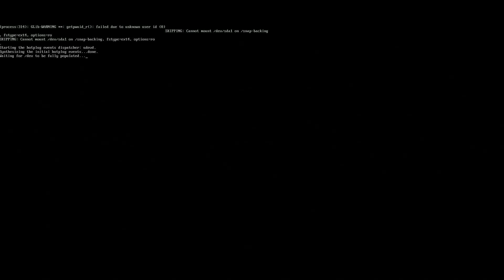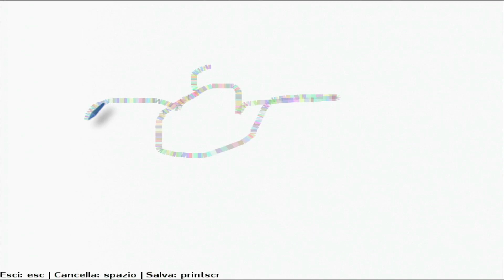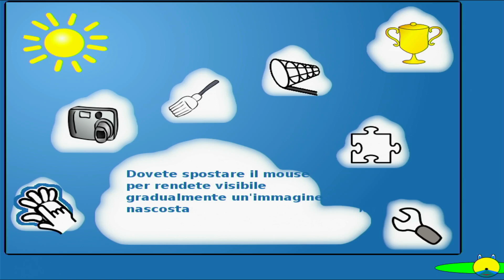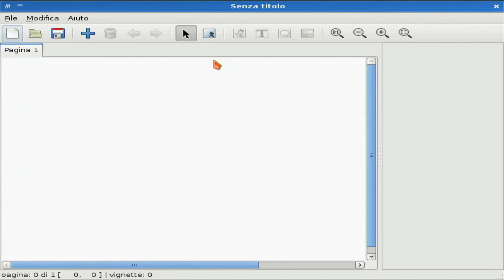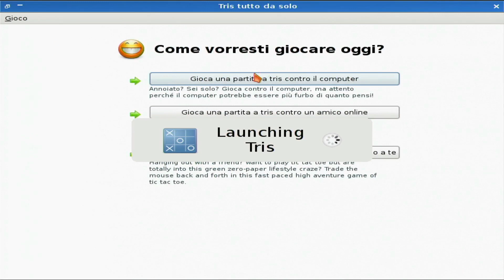DouDouLinux - Una Debian progettata per bambini da 2 a 12 anni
Particolare attenzione sempre alle distribuzioni GNU Linux per i più piccoli, oggi analizzeremo una Debian con Desktop Enviroment LXDE dedicata al mondo dell'educationl e del divertimento con l'obbiettivo di imparare. Unico requisito... avere dai 2 anni ai 12 anni.

I miei suggerimenti su Amazon